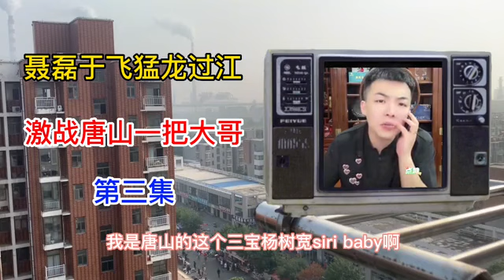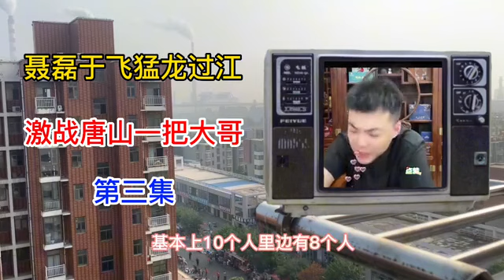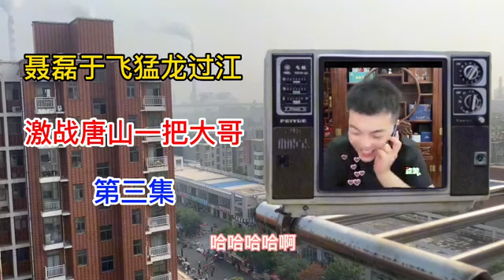聂磊于飞猛龙过江联手加代激战唐山一把大哥三宝，第三集